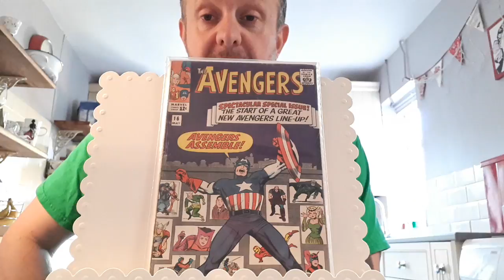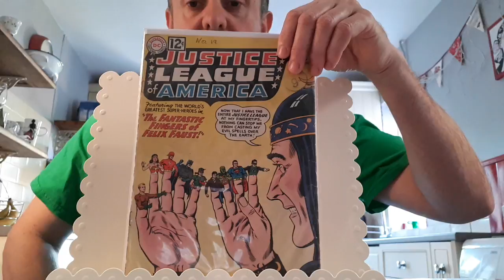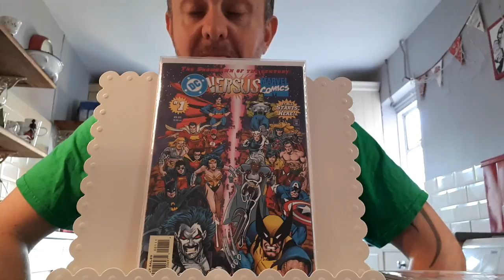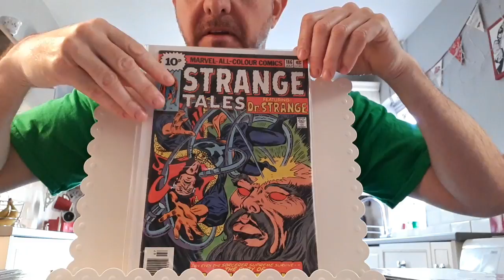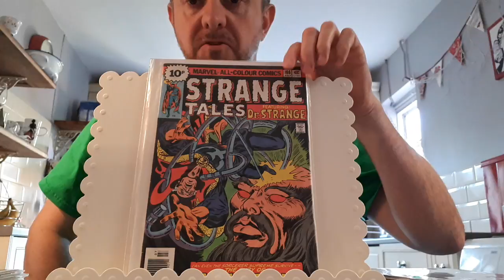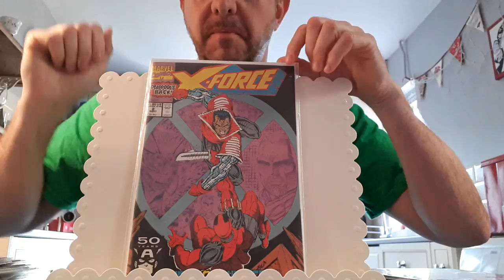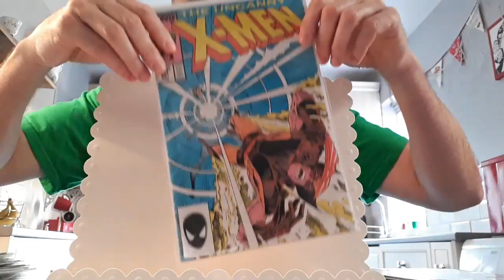Dazzie's Comic Book 200 Subscriber giveaway competition!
5 Books to show - Closing Date June 14th!